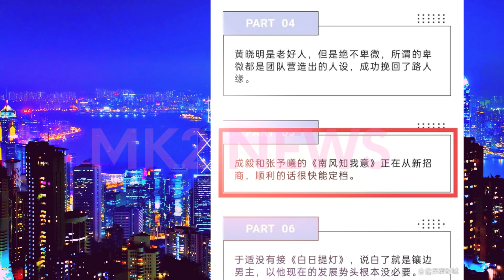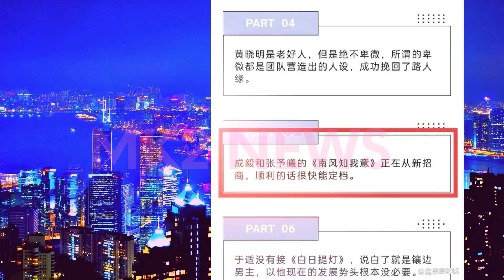【MK2 NEWS8月22日】成毅、张予曦 的化学反应再现？《南风知我意》挑战现代剧新纪录！chengyi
《南风知我意》即将来袭，成毅三搭张予曦，他能否在现代剧有突破